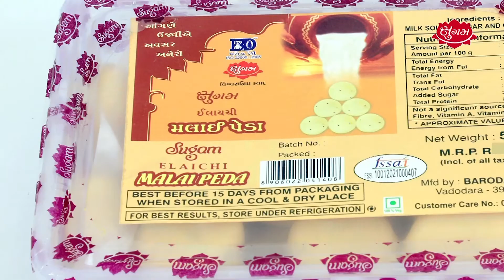Ayodhya Verdict : "Ram mandir" only use 3 time in 1045 pages of verdict | Which word used most?